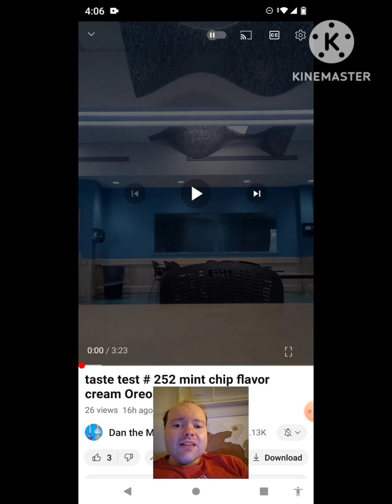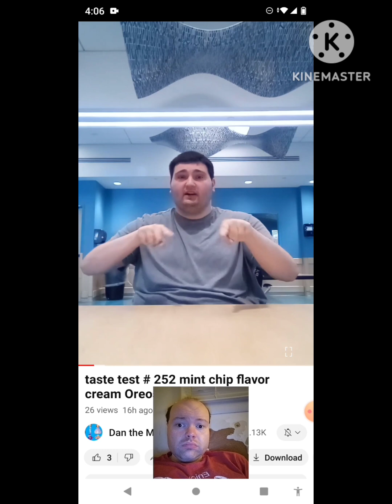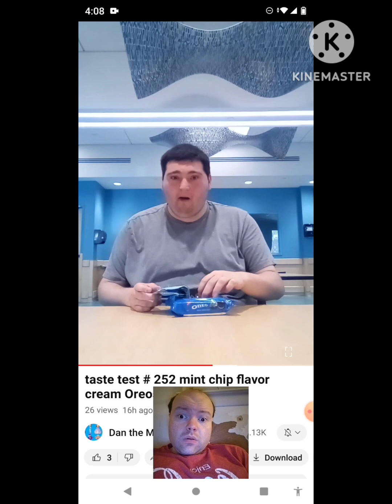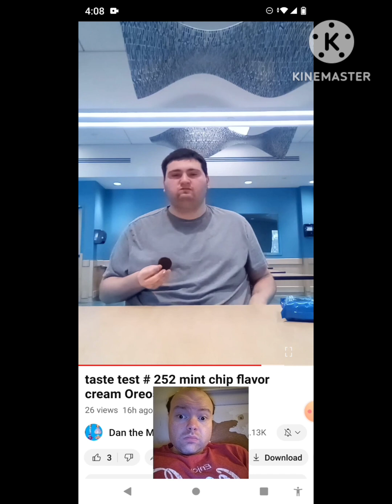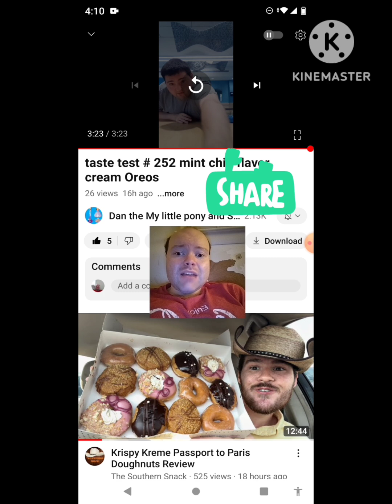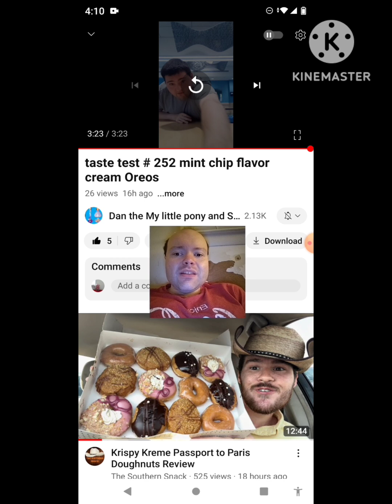Reaction to taste test # 252 mint chip flavor cream Oreos